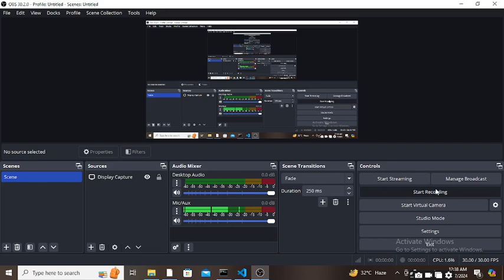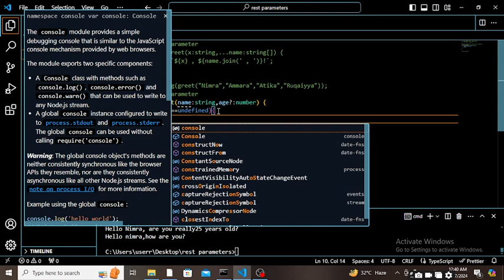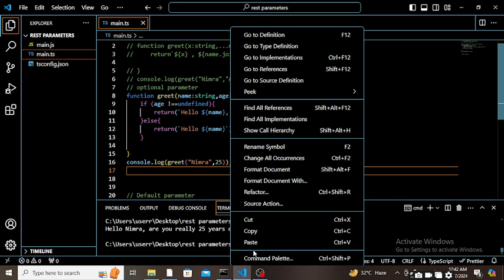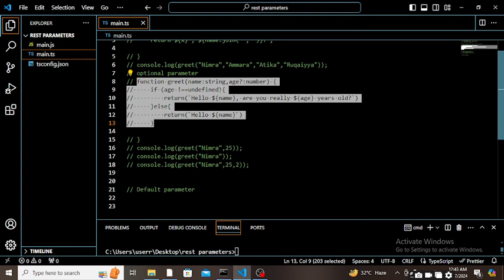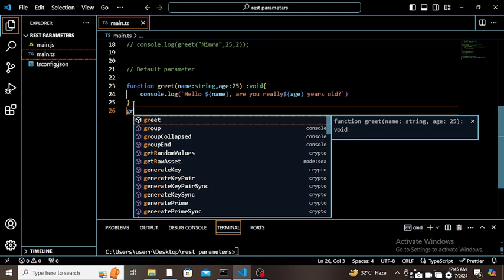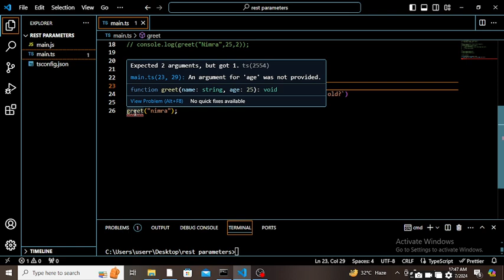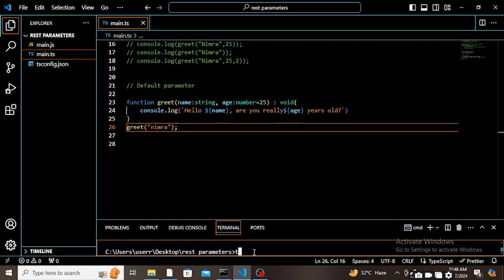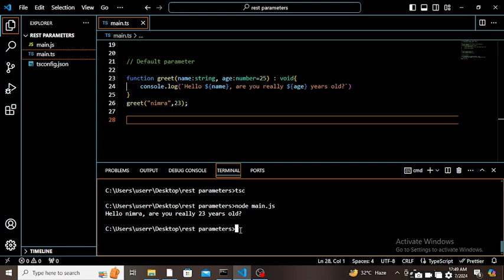Typescript function default and optional parameter Beginner guide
Functions#defaultparameter
In this video tutorial we are going to discuss about the function in TypeScript